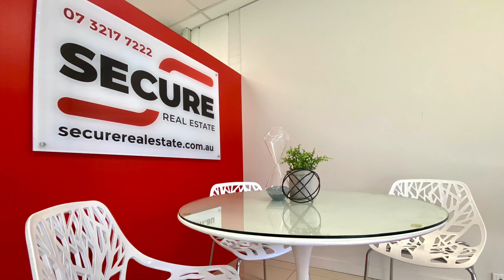49/12 Bryce Street St Lucia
"River Park View" is a tightly-held resort style apartment complex positioned in a prime location in the heart of St Lucia.

The complex sits opposite beautiful Guyatt Park and is just a short stroll through the park to the CityCat Terminal. There's plenty to like about this complex for owner occupiers and investors. Both benefit from the facilities which include a pool, tennis court and a gym and of course the proximity to the University and public transport.

With all these amenities on their doorstep, the residents of River Park View have the convenience and diversity that only this select location can offer.

Features

* Hiron Street - 5th Level Riverside Tower
* Lovely outlook to the River, City and Guyatt Park
* Bright & airy apartment
* Winning location, close to Uni and transport
* Well cared for complex with pool, tennis court & gym
* Side by Side Double lockup Garage

Close to: University of Queensland (UQ), Guyatt Park, CityCat, St Lucia Supermarket, Toowong Village, St Lucia Golf Links, Ironside State School, Indooroopilly Shopping Centre.

Buying for an investment or just for a great location? Go no further, here it is.